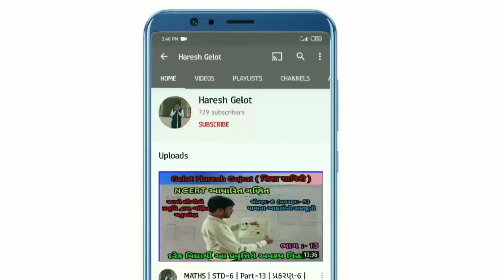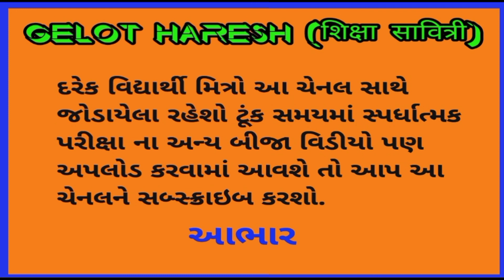PSE EXAM | ભાગ:-2 | વિભાગ:-4 પર્યાવરણ/વિજ્ઞાન | GELOT HARESH | NMMS EXAM | ssc | TET